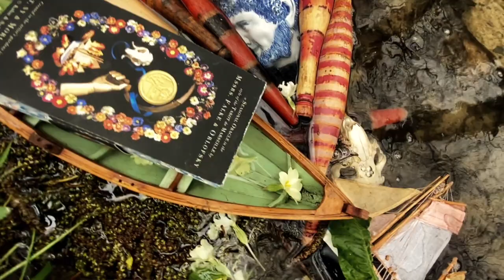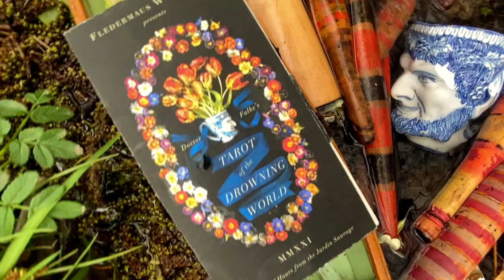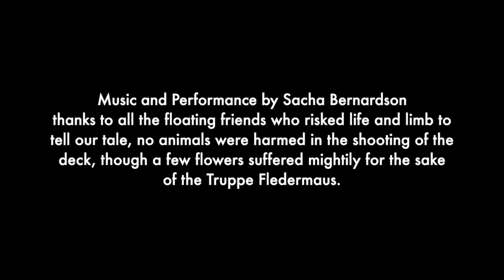Tarot of the Drowning World 1 HD 720p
Music and performance By Sacha Bernardson
The Tarot of the Drowning World is Live on Kickstarter until April 14th 2021
cards by Kahn & Selesnick